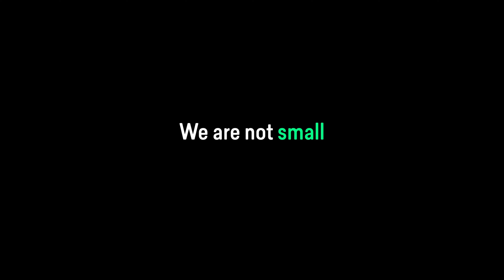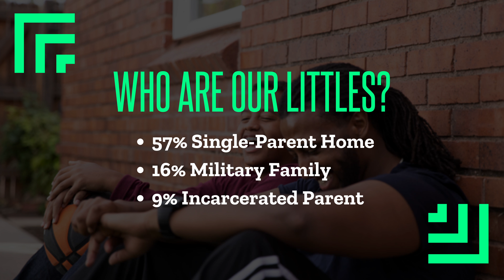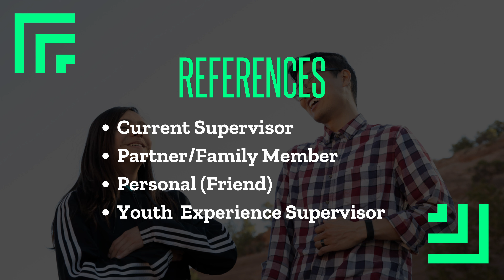Become a Big Final 3